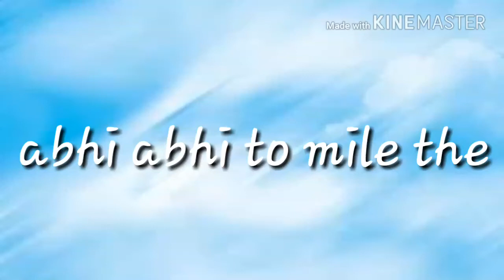WhatsApp status video - tera zikr - new latest WhatsApp status videos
16 nov 2017